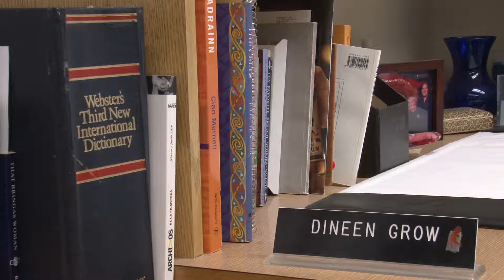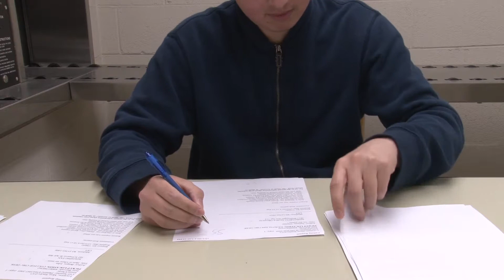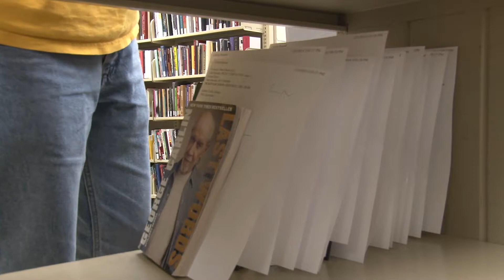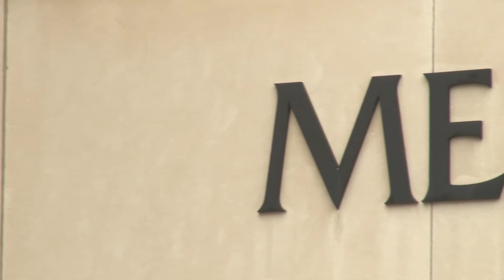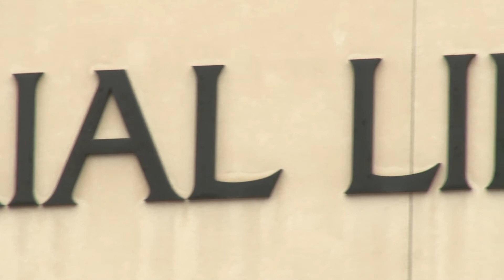Behind the Stacks Documentary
CA 355
Documentary

Memorial Library UW-Madison